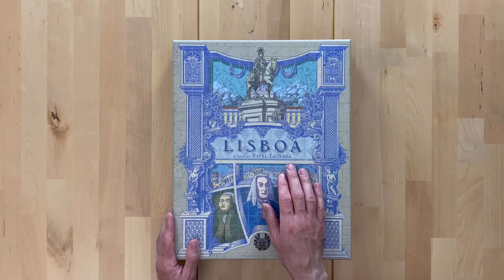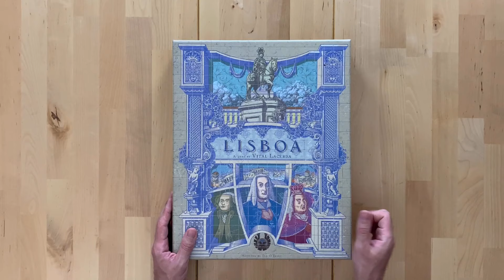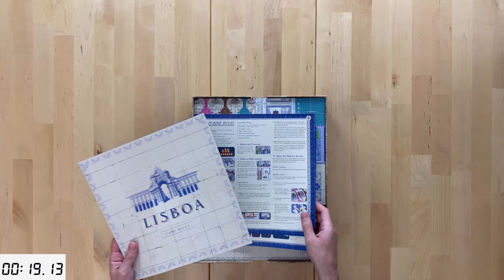Lisboa - Játék előkészítés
Ha kérdést szeretnél feltenni jövőbeli Kérdezz-Felelek videóhoz, az aktuális linkeket - Youtube videó, BGG fórum - megtalálod a csatorna adatlapján (About